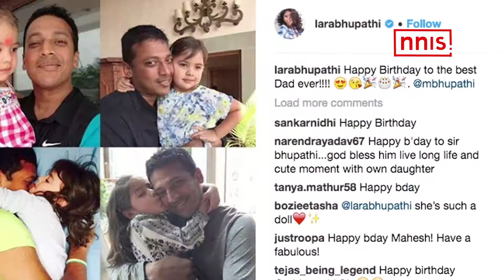Lara Dutta’s Special Wish To Bhupathi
Former tennis player Mahesh Bhupathi turned 44 on June 7. Bhupathi’s wife and actress Lara Dutta took to her Instagram handle to wish her husband a very Happy Birthday.